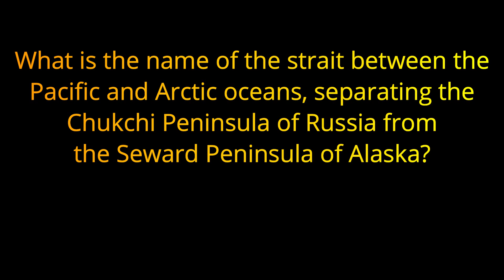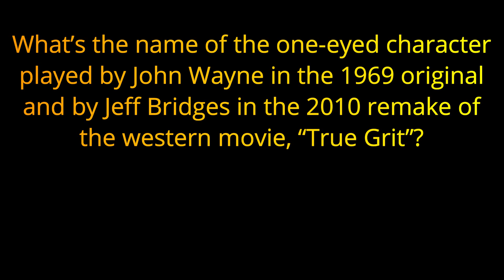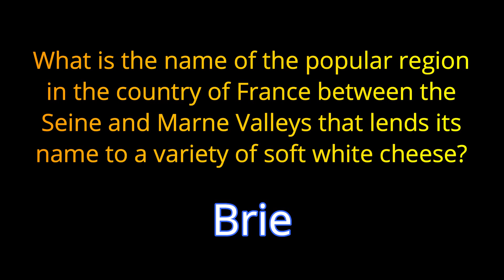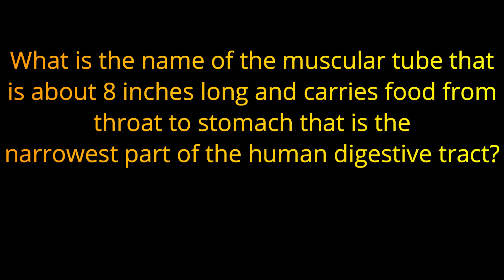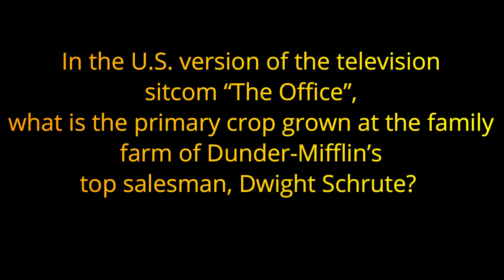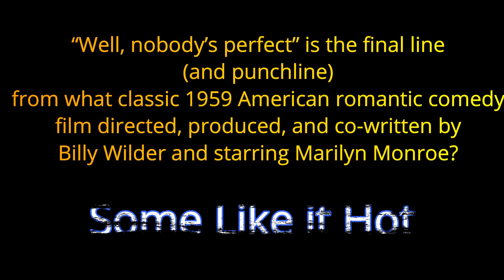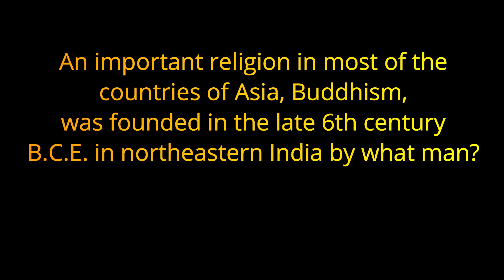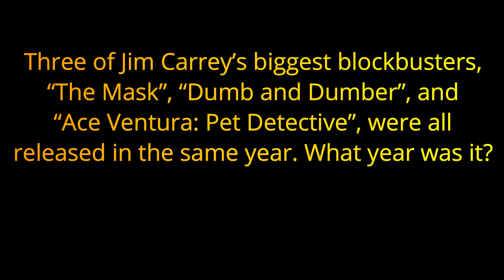Random Trivia Pub Quiz #9 - 21 Questions - Random Knowledge Categories {ROAD TRIpVIA- ep:571]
Random Trivia Pub Quiz #9
21 Random Category Questions -
EPISODE 571 |

21 Questions / 11:45 Minutes

A pub quiz is a quiz held in a pub or bar. These events are also called quiz nights, trivia nights, or bar trivia  and may be held in other settings. Pub quizzes may attract customers to a pub who are not found there on other days. The pub quiz is a modern example of a pub game. Although different pub quizzes can cover a range of formats and topics, they have many features in common. The pub quiz was established in the UK in the 1970s by Burns and Porter and became part of British culture. The Great British Pub Quiz challenge is an annual event. In continental Europe, pub quizzes are a staple event at Irish pubs, where they are usually held in English.
In the U.S., trivia nights are sometimes used as fundraisers for nonprofit organizations, and these are very common in the Greater St. Louis area

The largest pub quiz, according to the Guinness Book of Records, was the "Quiz for Life", held at the Flanders Expo Halls in Ghent, Belgium, on 11 December 2010 with 2,280 participants. The annual "World famous pub quiz" in Birmingham counted approximately 2700 participants across 260 teams in August 2016

The pub quiz was established in the UK in the 1970s, mainly by a company called Burns and Porter, to get people in to pubs on quieter nights. Popularity grew and grew over the next few years from just 30 teams to 10,000 playing each week in a Burns and Porter quiz.  Redtooth runs an annual Great British Pub Quiz challenge, with more than 600 pubs taking part in 2012.
A 2009 study put the number of regular weekly pub quizzes in the UK at 22,445, and one website has counted approximately 2,000 regular weekly quizzes in the US.
On 4 May 2017 the first ever online pub quiz took place, run by Primordial Radio in the United Kingdom. It used existing technologies of a YouTube live stream and the answer sheet by survey monkey.

Random Trivia Pub Quiz #9 - 21 Questions - General Knowledge, Mixed Categories {ROAD TRIpVIA- ep:571]